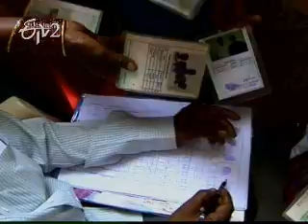Etv2_Idi Sangathi_17 February 2012_Part 2